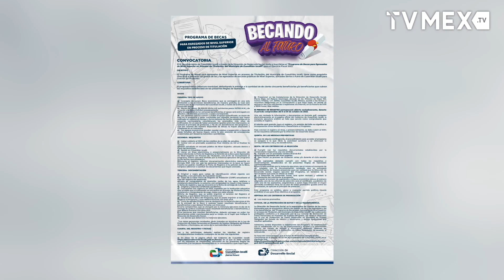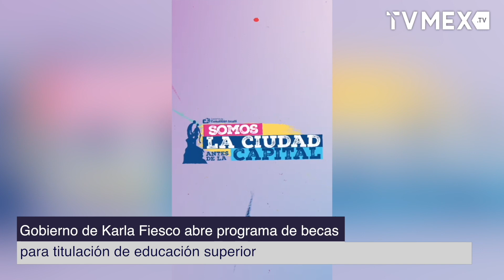El gobierno de Karla Fiesco abre programa de becas para titulación de educación superior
A fin de brindar oportunidades económicas a los egresados izcallenses que no han podido titularse, el Cabildo encabezado por Karla Fiesco García aprobó por segunda ocasión el “Programa de Becas para Egresados de Nivel Superior en proceso de Titulación, del Municipio de Cuautitlán Izcalli”, dirigido a las y los alumnos de esta localidad, que se encuentren inscritos en Universidades Públicas establecidas dentro o fuera del municipio.

Dicha campaña se realizará para 150 alumnos que hayan cubierto el 100% de los créditos de su plan de estudios universitarios hasta 2023. La beca económica se entregará en una sola exhibición a las o los beneficiados de manera gratuita, y constará de un apoyo de ocho mil 500 pesos.

Con ello se pretende que las personas que han culminado sus estudios, y que por diversas situaciones no han podido titularse, cuenten con alternativas económicas que contribuyan a iniciar o concluir su proceso de titulación, con la firme convicción de que cuenten con mayores oportunidades laborales y desarrollo las y los profesionales.

La convocatoria se encontrará disponible a partir del 9 al 30 de octubre de 2023, el registro de aspirantes deberá cumplir con ciertos requisitos para ser uno de los seleccionados.

Requisitos:
-​Haber cubierto el 100% de los créditos de su plan de estudios.
-​Contar con un promedio académico mínimo de 8.0 al finalizar la carrera.
-​Iniciar su proceso de titulación antes y/o durante el ciclo escolar 2023.
-​Haber estudiado en escuela pública de Nivel Superior.
-​Residir en Cuautitlán Izcalli.
-​Llenar en línea electrónica o presencialmente en la Dirección de Desarrollo Social, la Ficha de Registro y la Petición de la Beca para Egresados de Nivel Superior en Proceso de Titulación en un horario de 9:00 a 18:00 hrs.
-​Durante el registro, se deberá adjuntar la documentación electrónica requerida en formato PDF.

Por la seguridad de las personas beneficiadas, el apoyo será entregado en efectivo y de manera presencial, a quien corresponda.

Las personas que no asistan a recibir el apoyo especificado, se darán de baja en el programa y serán sustituidas por aquellas personas que hayan realizado su registro en tiempo y forma durante las fechas establecidas en la presente convocatoria, considerando los promedios más altos de calificación.